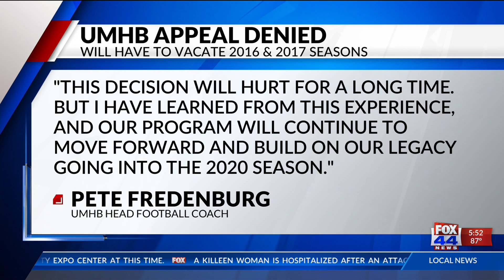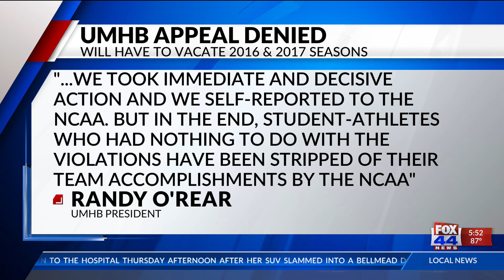NCAA Denies UMHB Infraction Appeal, will Vacate 2016 Championship